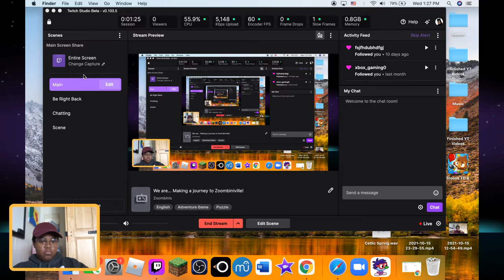I spent so long on the frog part! - Zoombinis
New to my Channel? If so, here's what you need to know -- I make Gaming, Music, Lifestyle and other random content. If you have any content that you want me to make just let me know, because this is a community where I want to include you guys.